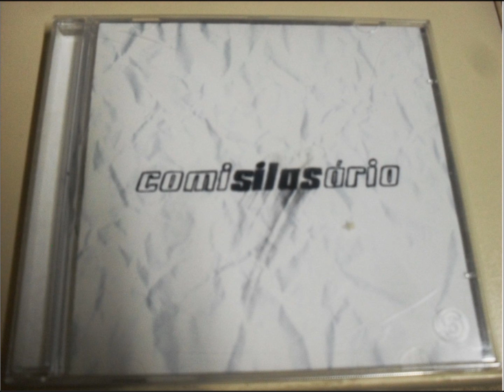Comissário Silas - Emredavon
Banda: Comissário Silas
Álbum: Comisilasário
Faixa 11
Santa Maria
2002